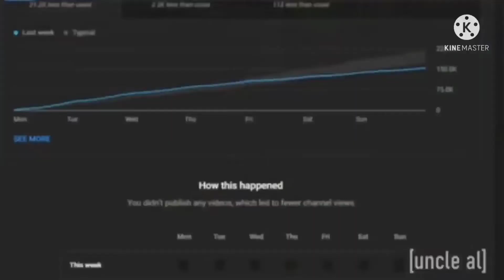the ultimate trailer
coming this December 7th 2021